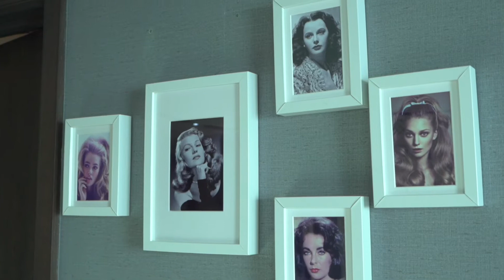MARIA CONCETTA UAE BTS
►BIO
Vipin abraham is a fashion photographer and a DOP based in Dubai. The creative team of vipin is specialized in fashion, beauty, jewellery photography and fashion film. Working all across UNITED ARAB EMIRATES especially in Dubai.